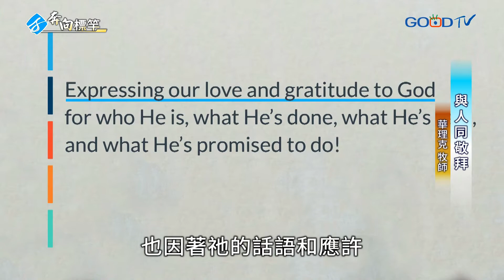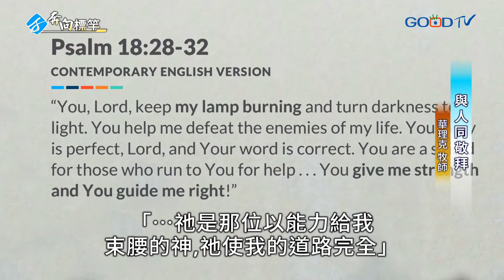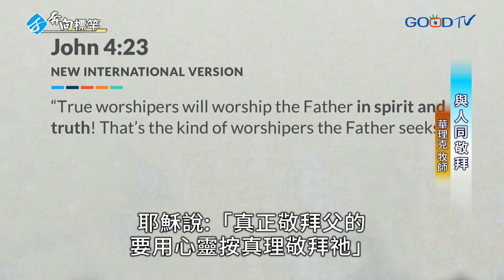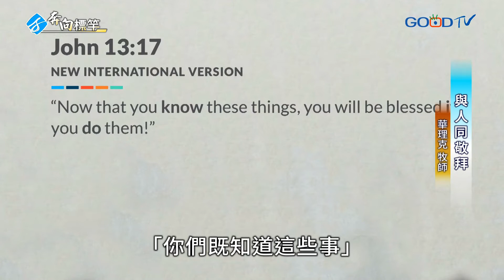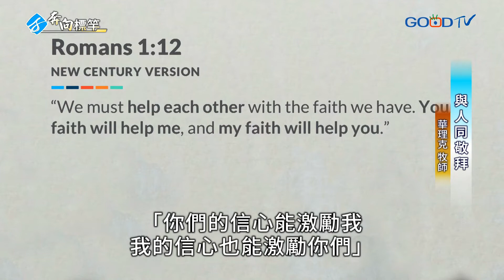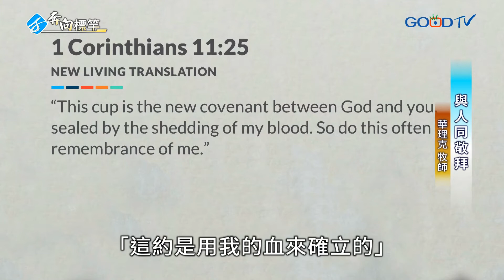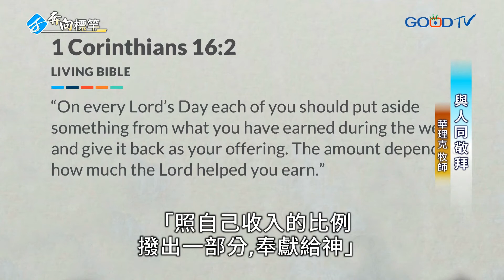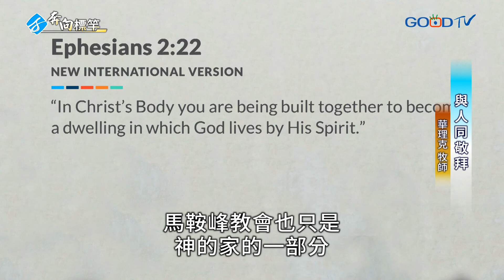與人同敬拜 │ 華理克 Rick Warren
全世界每個文化，各種民族都會敬拜神，這是人類自然的渴望，因為我們是為了敬拜而受造。敬拜是向神表達我們的愛與感謝，為著祂的所是、所為、所言及應許。我們之所以用敬拜向神表達愛，有四個理由。第一、我們受造是要被神愛。第二、萬物都從神而來。第三、我們透過敬拜來明白人生。第四、神藉著敬拜賜我們力量。聖經說得很清楚，敬拜有正確的方式和錯誤的方式，神所喜愛的敬拜是全心的敬拜，而非不真誠、虛假、有口無心的敬拜。當你全心地敬拜，神會以不尋常的方式賜福你。一般有七種不同卻實用的敬拜作法：第一、聆聽並回應神的話；第二、向神歌唱；第三、一起向神禱告；第四、一起領聖餐；第五、再次將生命獻給神；第六、將神所賜的一部分還獻給神；第七、公開受洗、宣告我的信仰。